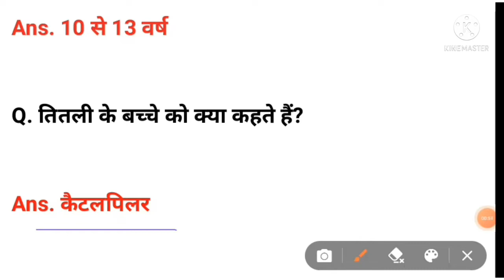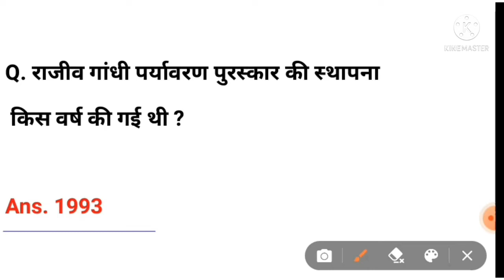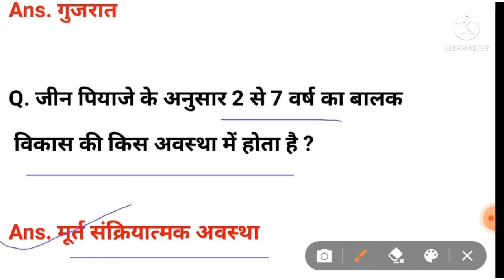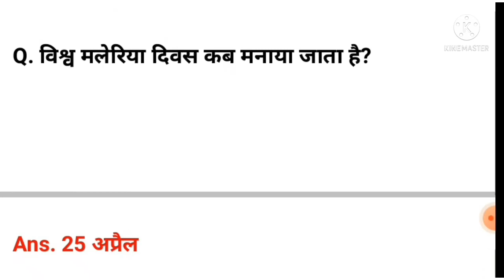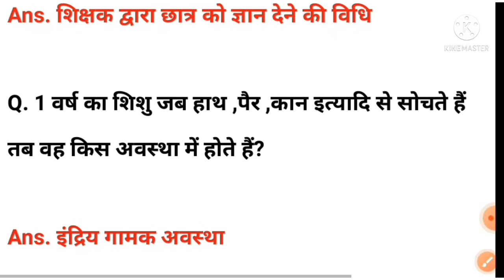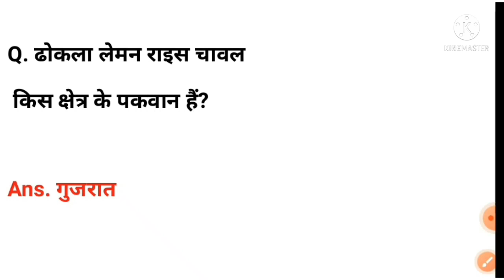MPTET varg3 exam 22 march 1st shift में पूछे गए question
mptet varg 3 me poochhe gye question
mptetpapar analysis

mptet varg 3 me poochhe gaye question
mptet papar analysis
mptet varg3  22 march exam questions